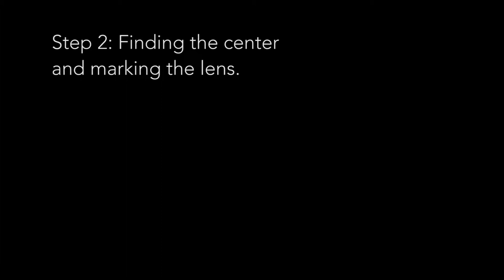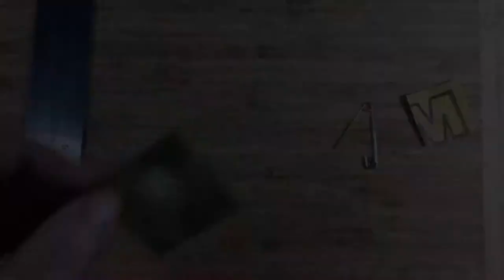Original Pin - Constructing a Pinhole Lens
How to build a pinhole lens from brass shim and a safety pin.